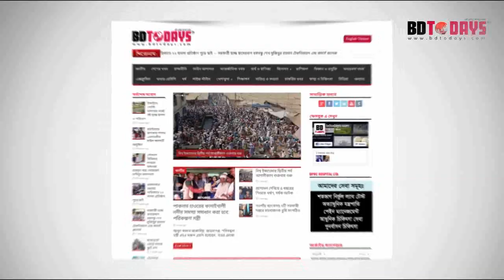কোমর ব্যথার ও বাঁকা ভাল হল কিভাবে রোগী ও ডাক্তারের মুখে শুনুন। Back Pain Treatment